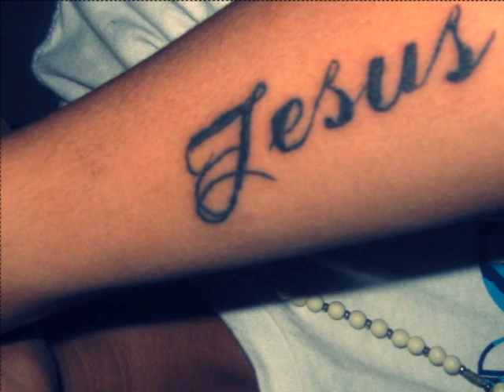MC LOOZIN - Caralho como eu to bandido ♪ [laançãmento2011]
forttalece awe geral Qer viu dmr dmr . coloca no orkuut e divulgaa coomentta aii (y) dmr , Meu orkuut awe soo acc lá dmr e noiis ;$